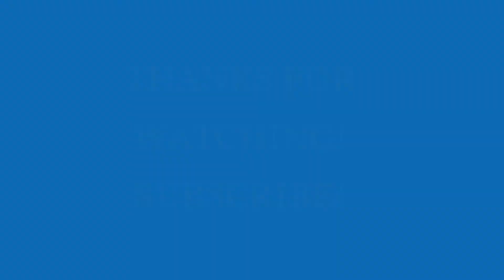The Legend of Zelda Theme Piano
Welcome back fans! It's been a busy summer and I havent been able to upload many videos. I was away at church camp for a week which was awesome and it has taken me a little time to learn to play this song! From one of my favorite games, The Legend of Zelda Theme song on piano.